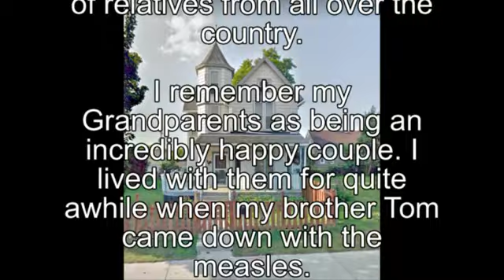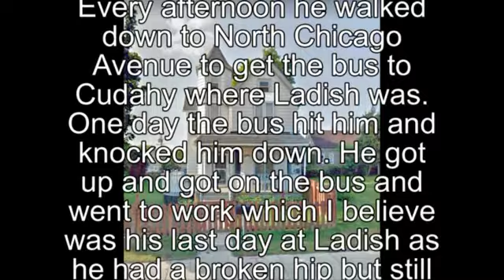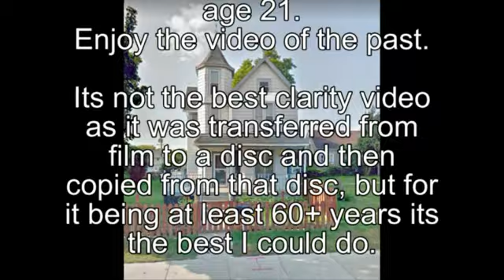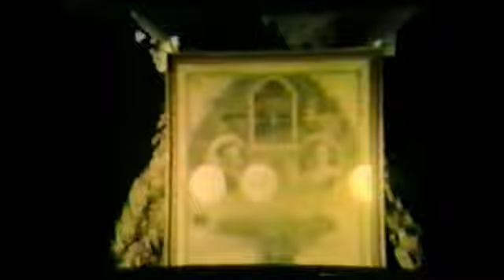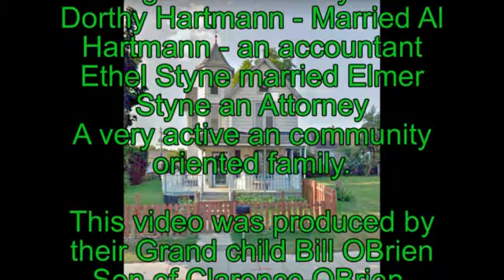GEORGE AND AGNES OBRIEN 50TH WEDDING ANNIVERSARY